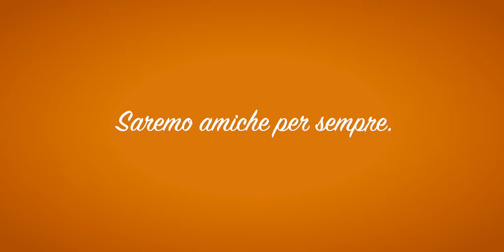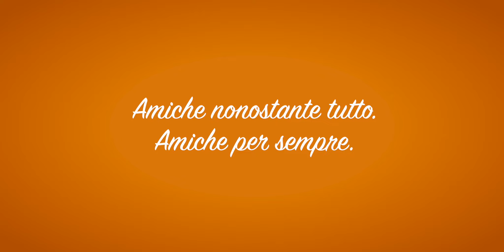Francesca Del Rosso, "Breve storia di due amiche per sempre"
Un tradimento, come ce ne sono tanti.
Ma quando irrompe nel suo matrimonio, Tessa reagisce in modo inaspettato. Senza scenate e senza urla, si trova a riprendere un viaggio in un passato che credeva di essersi lasciata alle spalle.
Mentre tenta di fare chiarezza ricompare Clara, la sua amica del cuore, con cui ha fumato le prime sigarette, ha ascoltato fino a consumarle le cassette dei Guns ‘n’ Roses e trascorso ore al telefono… Quella amica speciale che un giorno è uscita dalla sua vita senza un perché. Lenito il dolore di quella ferita, Tessa aveva smesso di cercarla, ma a volte il destino segue dei percorsi tutti suoi e così, vent’anni dopo, le due amiche si ritrovano.

Forse per caso. O forse no.

Ora Tessa è mamma, ha un lavoro da editor ed è una donna riservata. Clara è una donna in carriera, sposata ma senza figli. Tante cose sono cambiate, ma i fili di quell’amicizia si intrecciano di nuovo e quando Tessa e Clara tornano nella casa in Abruzzo, dove hanno trascorso tante estati della loro giovinezza, trovano ad accoglierle un melograno in fiore. Lo stesso che a sedici anni avevano piantato per gioco. Lo avevano giurato: “Saremo amiche per sempre, finché morte non ci separi”.
Ma è possibile rimanere amiche per sempre?

Resta aggiornato su tutti i libri e le iniziative in arrivo seguendo i nostri canali web